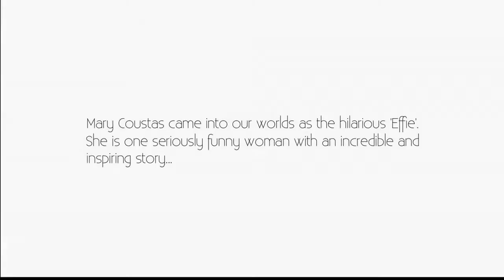Mary Coustas: Finding Out She Couldn't Conceive Naturally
Mary Coustas talks about finding out she couldn't conceive naturally.